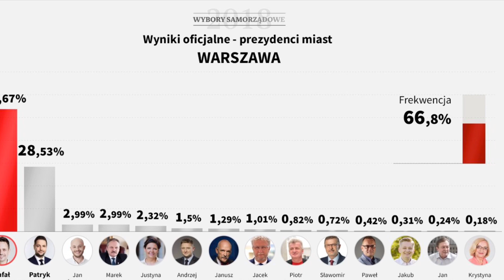Potocki mitoman o tym, że ma masowe poparcie w wyborach oraz, że często się myje